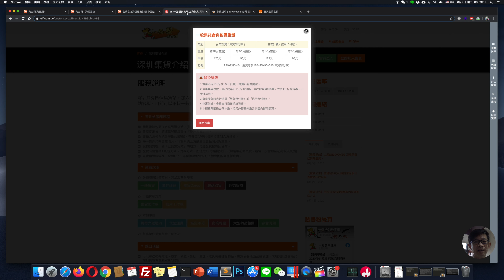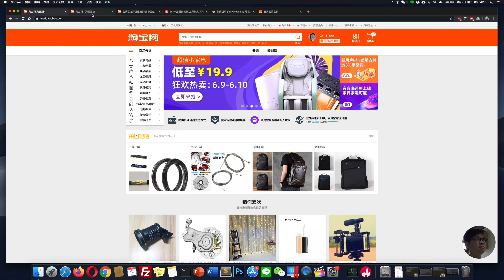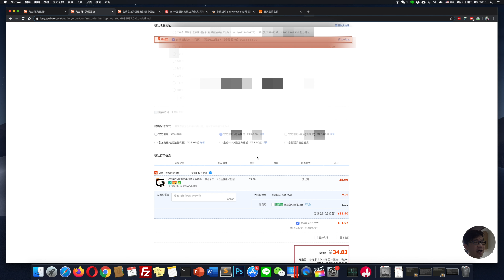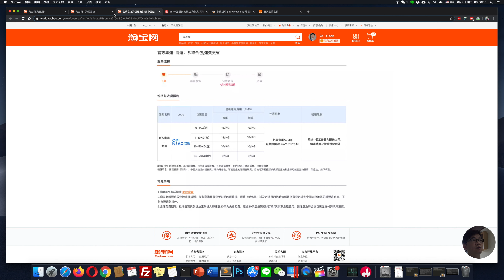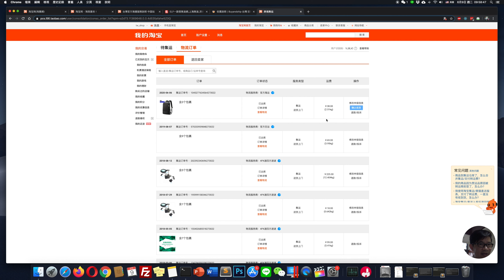淘寶運費到台灣只要40-60元，不用求人，這次不藏私，馬上貢獻；買大型傢俱也適用的秘訣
👉 如果您喜歡我的影音，歡迎分享給朋友，真心謝謝大家的支持。
by 傑克老師 at 諸銘科技